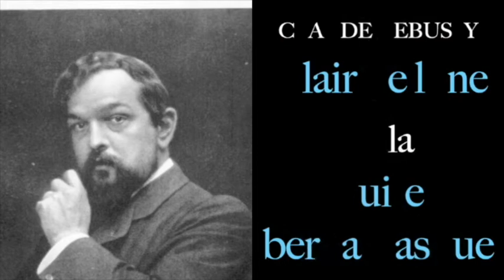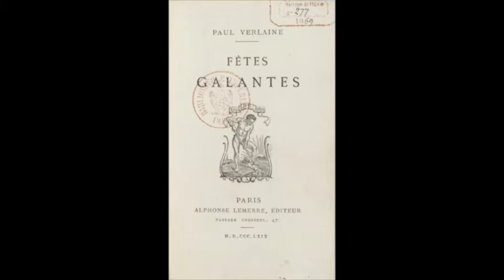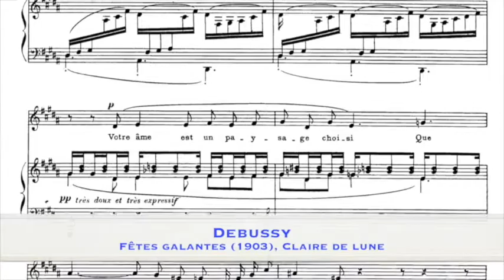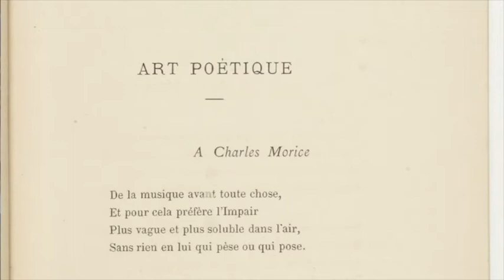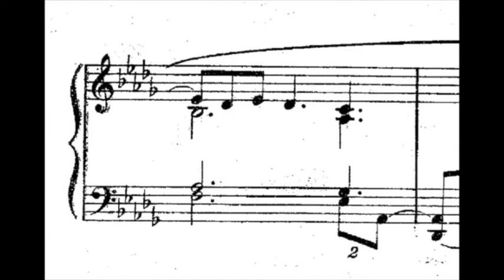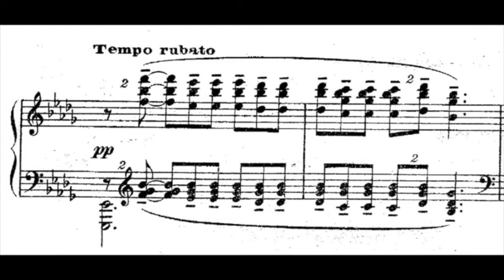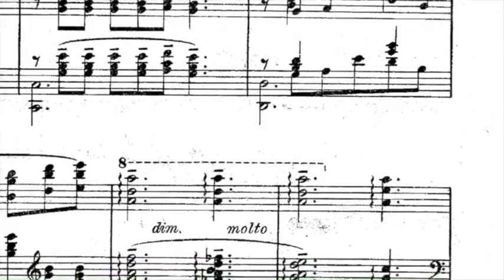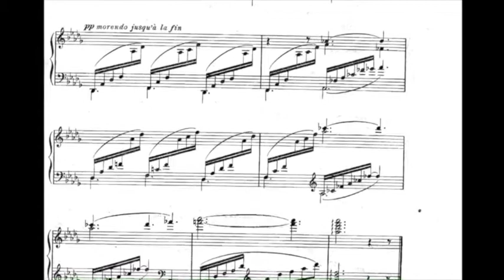Esploriamo DEBUSSY - il meraviglioso CLAIR DE LUNE - "Musica sotto la lente" - S. Fontanelli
MUSICA sotto la LENTE - Per capire i capolavori
Claude Debussy - Clair de lune

Debussy - Suite Bergamasque, Clair de lune -  Leon Fleisher, pianoforte - Sony Classical

Questo video non ha fini commerciali. Intende soltanto divulgare la Musica e l’amore per l’Arte. Se ritenete che questo video leda i vostri diritti di proprietà, vogliate comunicarmelo e sarà mio dovere eliminare il video dal web. Grazie per l’attenzione.
This video has no commercial purposes. Will only share the love for Music and Arts. If you believe this video affecting your property rights, please inform us and it will be my duty to remove the video from the web. Thank you for your attention.